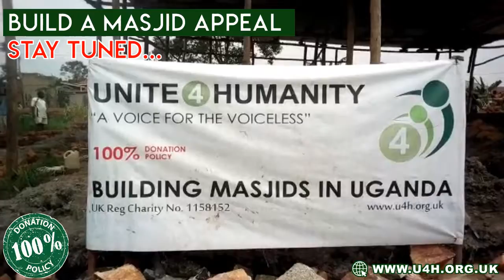Build a Masjid as Sadaqah Jariyah for Your Loves Ones | 100% Donation Policy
The first thing the Prophet (peace and blessings of Allah be upon him) did after migrating to Madinah was, build a masjid.

BUILD A MASJID WITH U4H
“Whoever builds a Mosque for the sake of Allah (SWT), Allah (SWT) will build for him likewise in Paradise.”
Would you like to be one of those for whom Allah will build a house in Paradise? Build a Masjid with Unite 4 Humanity. This will in’sha’Allah be your chance of setting up a Sadaqah Jariyah for you and your loved ones.
Alhamdulillah, over the past ten years we have built hundreds of mosques in Pakistan, Azad Kashmir & Africa.
Our Build a Masjid project gives our donors an exciting opportunity to provide a spiritual home for their brothers and sisters in need. Imagine you and your family receiving the reward of every prayer, 5 times a day, every day of the years that’s 365 days. Subhan’Allah
• Build a Masjid in Africa - £6,000
• Build a Masjid in Pakistan - £6,500
• Build a Masjid in Azad Kashmir - £6,500

THE ULTIMATE ONGOING REWARD – SADAQAH JARIYAH
“The most beloved of places to Allah is the mosque, and the most detested of places to Allah is the marketplace.” [Muslim]
Messenger of Allah (peace and blessings of Allah be upon him) said, when a person passes away, all his actions terminate but three…
• Knowledge through which people benefit
• Sadaqah Jariyah (continuing charity)
• and a pious child who makes Dua (supplication) for the parents

10 BENEFITS OF BUILDING MOSQUES
1. A place for the Remembrance of Allah.
2. A place to seek knowledge.
3. Sadaqah Jariyah (Ongoing Charity).
4. Allah will build a house for you in Jannah.
5. Dawah – Masjid is a community hub hence it helps in spreading the word of Allah.
6. Counselling – Mosques provide counselling services for people going through tough times.
7. Place of Reflection – Masajid are the ideal solitary places for people to ponder, reflect and contemplate.
8. Mosques unite communities.
9. Muslims find peace and tranquillity in the Masjid.
10. A place of spiritual nourishment – Muslims learn Quran & Sunnah in the Masajid